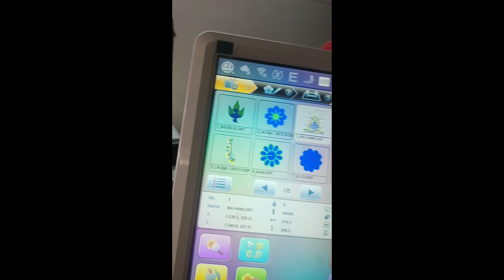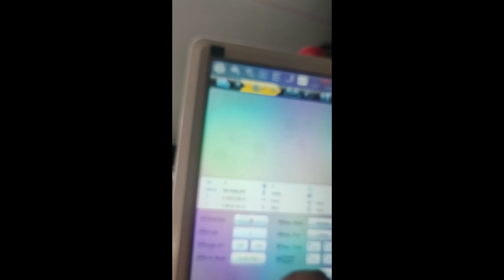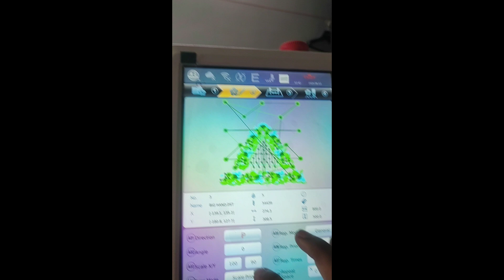how to reduce hand size in RRR machine ☝️☝️embroidery stitchwork pls subscribe